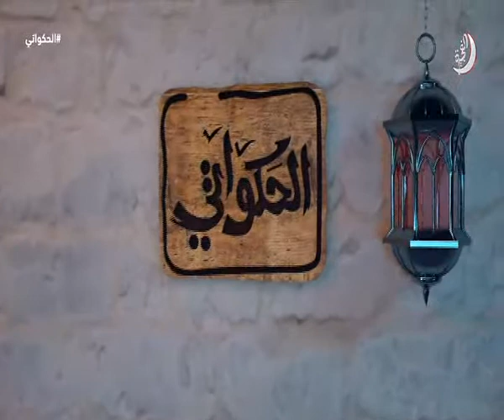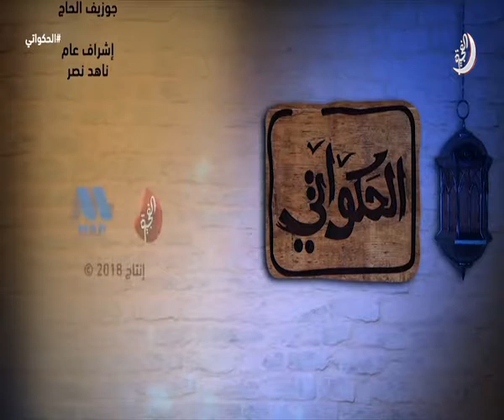برنامج الحكواتي حلقة 11 تاريخ 27-05-2018 تلفزيون الفجيرة